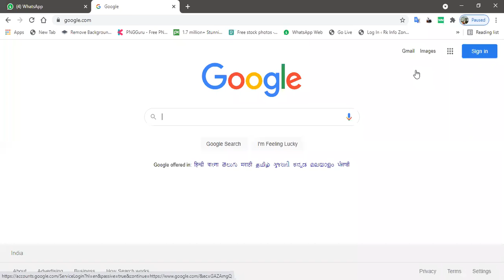29-06-21 std 11 part 2